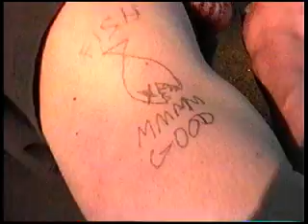THE SHOW - THE JUNK BIKE OLYMPICS 2001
THE 2001 JUNK BIKE OLYMPICS